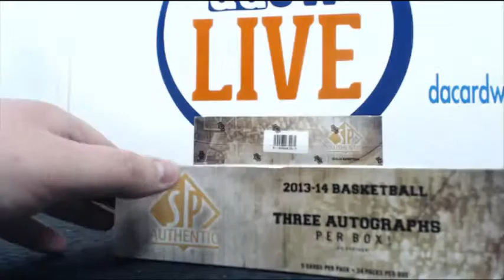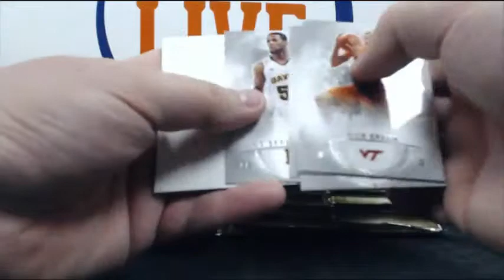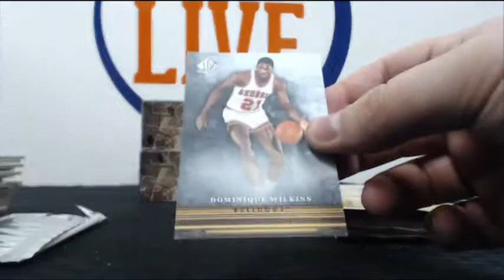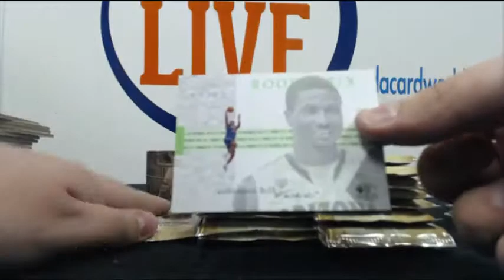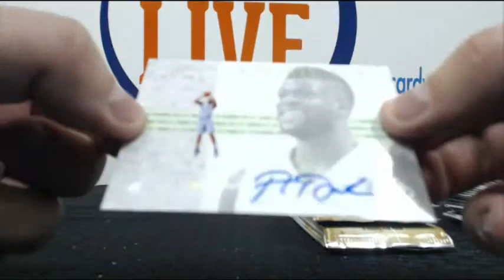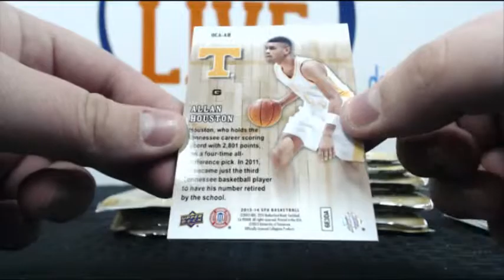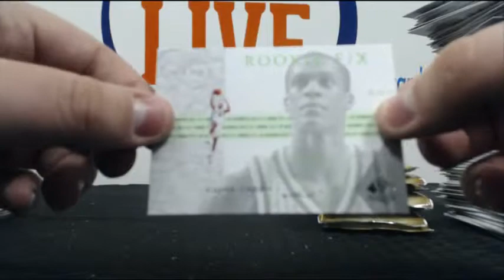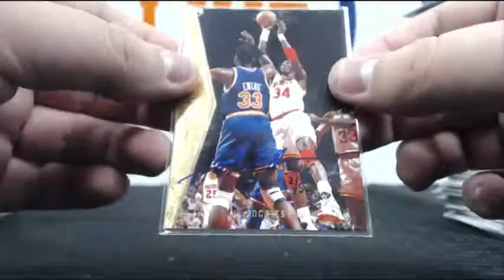Wilson's Personal Break